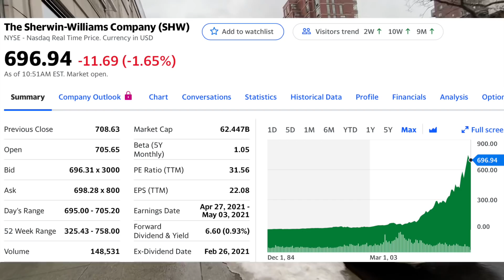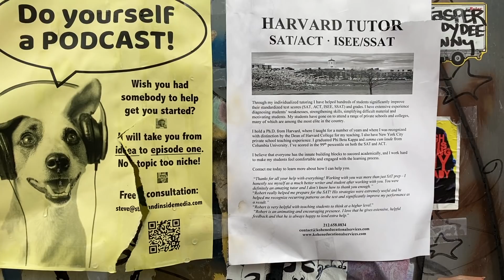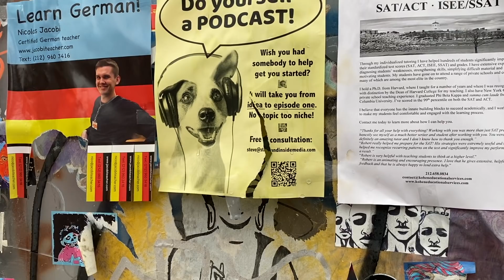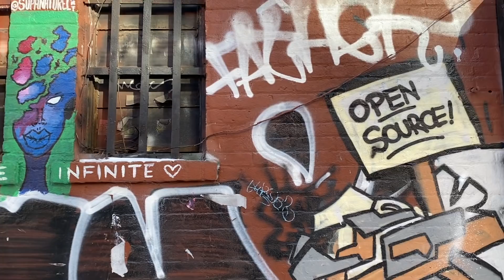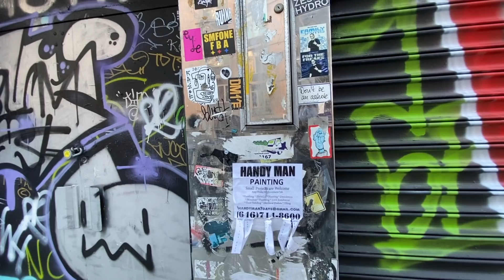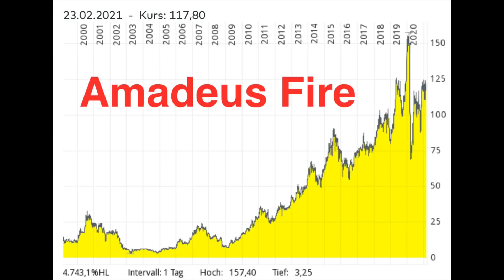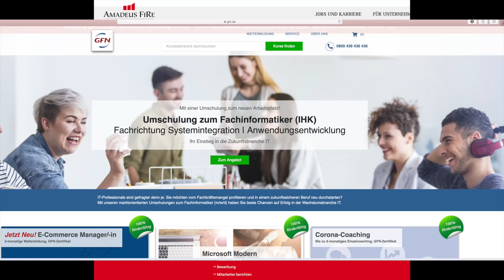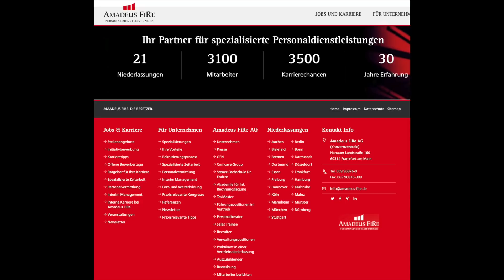Ich bin geimpft💉 Rundgang durch New York🏃🏿‍♂️Um 4.000% stieg die Zeitarbeits-Aktie Amdeus Fire💸😀💥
Die Zeitarbeitsfirma Amdeus Fire aus Frankfurt ist eine Renditemaschine. Der Kurs legte um über 4.000 Prozent zu. Allerdings ist dies hier keine Anlageempfehlung. Ich bin nur ein Typ aus dem Internet, der genug eigene dumme Fehler an der Börse macht.

Ich bin gestern geimpft worden. Ich war auf einer Warteliste und erhielt aufgrund des schlechten Wetters (Regen und Schnee) einen Anruf vom Impfzentrum. Dort war kaum etwas los. So hatte ich keinerlei Wartezeit und kam gleich dran. Heute tut mein Arm etwas weh. Sonst ist alles in Butter.

Ich verwende Charts von comdirect und Yahoo Finance.

Als freier Wall Street Korrespondent schreibe ich für das Aktien Magazin, Prior Börse Finanzen.net, Börse Online und Euro am Sonntag.

Das ist mein Blogbeitrag über das Versagen der Staatsanwälte in München beim größten Betrugsfall der deutschen Wirtschaftsgeschichte Wirecard. Über zwölf Jahre haben die Beamten weggeschaut. Mehr noch: Sie haben die Wirecard-Schwindler beschützt. Bayerns Justiz ist eine Jauchegrube, Bimbes für Dubioses Amigos:

Das ist mein Artikel im Blog über schrottige Riester-Verträge und Lebensversicherungen, die der deutsche Staat mit Milliardensummen subventioniert:

Günstiges Depot eröffnen, wo?